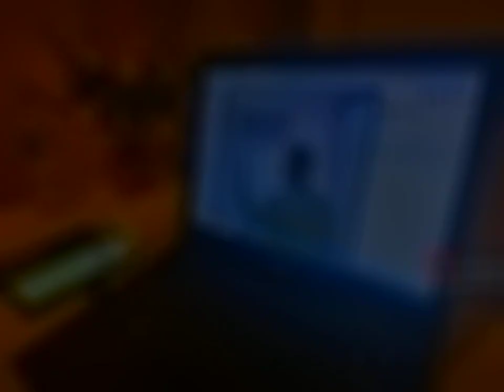THE POWERS IN THE TONGUES BY PASTOR EMMANUEL CHIBUZO IKE AMEN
MY ATTITUDES  AND  POSITIVITY  IN THE  HOLY  SPIRIT  POWERS OF SPEAKING IN TONGUES, BY  PASTOR  EMMANUEL CHIBUZO IKE,
   MATHEW CHAPTER 3;11